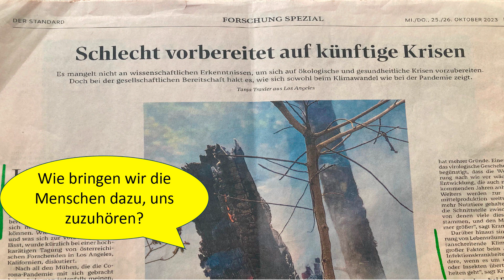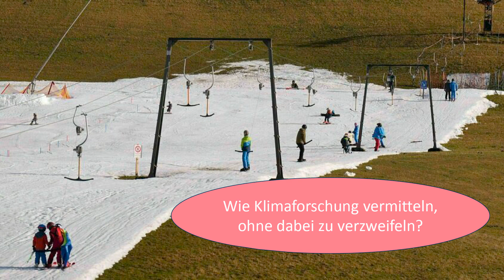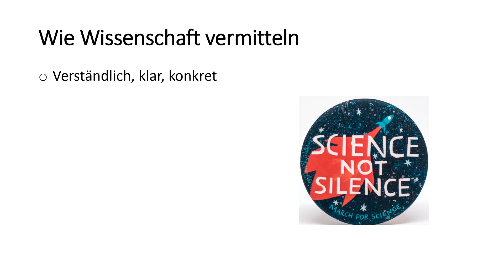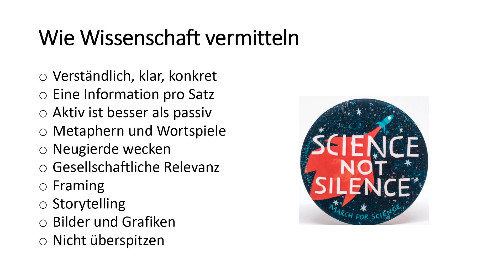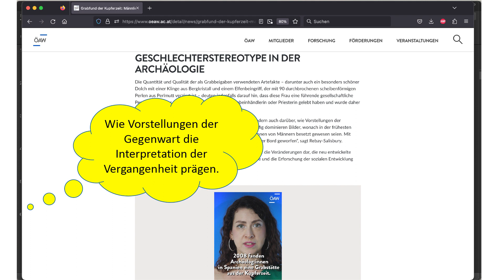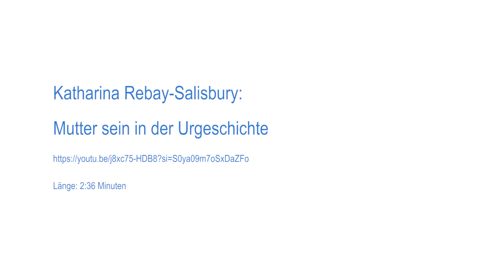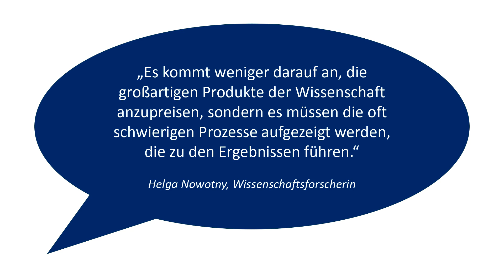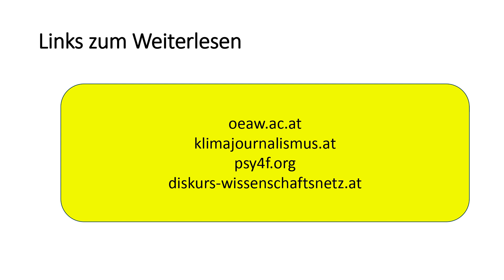Christine Tragler: Wie Wissenschaft vermitteln?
Eine Veranstaltung im Rahmen der Vortragsreihe „Evidenzbasierter Glaube gegen postfaktische Herrschaftskritik“ der Österreichischen Gesellschaft für Politische Bildung (ÖGPB) in Kooperation mit dem Depot und dem Institut für Wissenschaft und Kunst (IWK)

Laut ÖAW-Wissenschaftsbarometer vertraut rund ein Drittel der Österreicher:innen der Wissenschaft wenig oder gar nicht. Gegen Austro-Wissenschaftsskepsis gibt es kein Patentrezept. Aber: Die Übersetzung komplexer wissenschaftlicher Inhalte in Richtung Öffentlichkeit schafft ein Gegengewicht zur grassierenden Desinformation. Wie greift man Forschungsberichte auf, denkt und gibt sie weiter? Und wie kann vereinfacht dargestellt werden, was wissenschaftliche Evidenz ist, ohne dabei zu verfälschen?

Christine Tragler, Redakteurin, Österreichische Akademie der Wissenschaften

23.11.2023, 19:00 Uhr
Institut für Wissenschaft und Kunst (IWK)
Berggasse 17, 1090 Wien